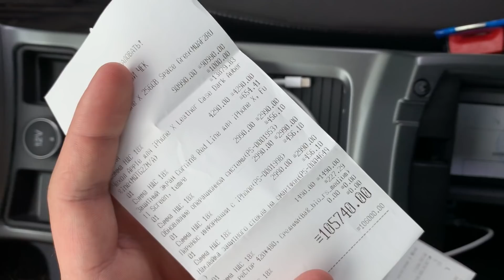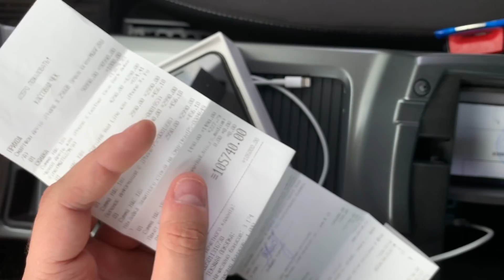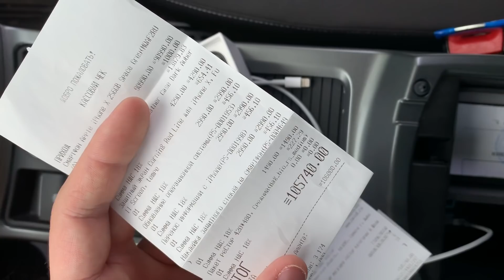Как в re:Store шкурят бабло с богатеньких... 😡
Видео которое я снимал еще летом но забыл выложить о том как премиальный реселлер Apple РЕСТОР обдирает богатых клиентов :)